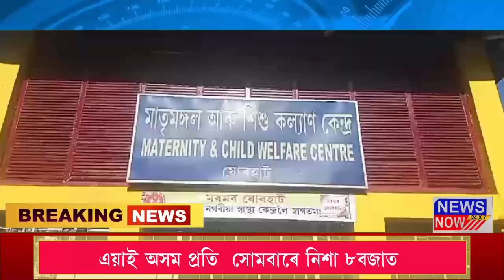11 December Assamese News 5